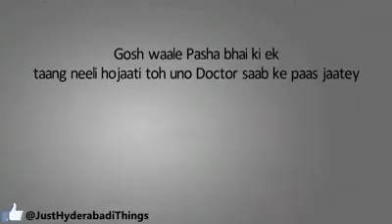Colourful lungi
Hi guys and I wanna yell you that this video is not mine I mean I realy liked this video that's why I posted it

I don't know who's story is but it is amazing

And I hope you all like